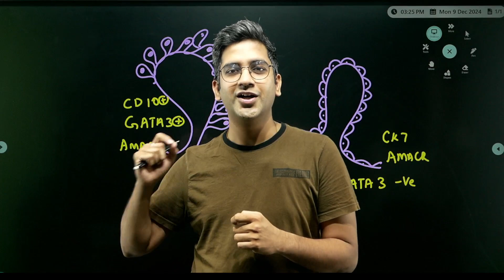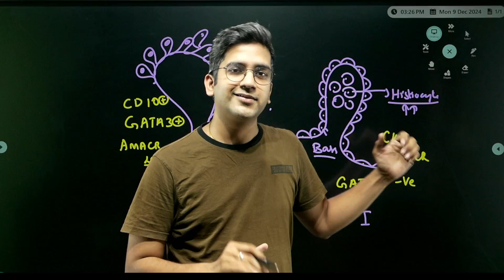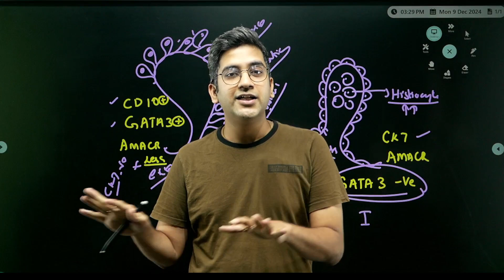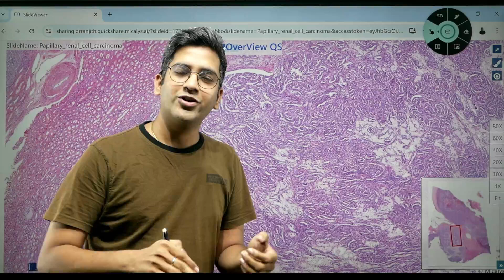DiagKnows - Papillary RCC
Hey guys, we have upgraded. You will get access to 4000 + digital slides, notes and videos.